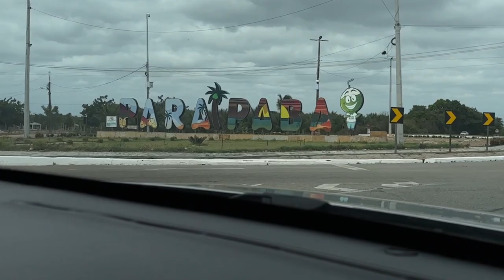🇧🇷 Hotel Ibis Caucaia - Praias de Mundaú e Baleia - @patriciaviaja no Ceará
Nossa primeira noite no Ceará foi no Ibis Hotel em Caucaia Porto do Pecem.
No dia seguinte de manhã já partimos para as primeiras praias da viagem, Mundaú e Baleia.